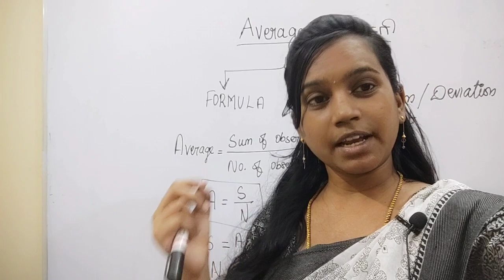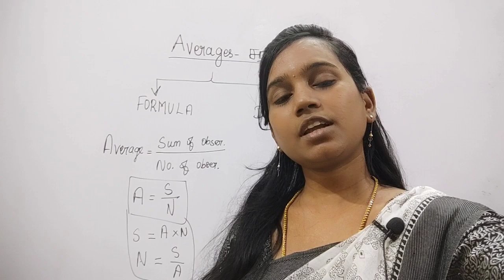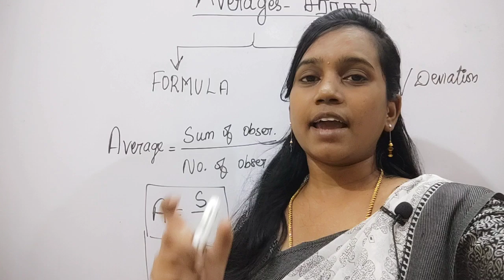New update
Ultra speed Maths Technique: ( Unlock code : RQ10)

Join our Telegram Group & Channel for further updates
Group Name : A to Z Radhina Quants_group